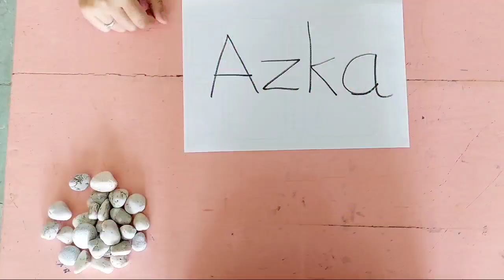Tema Aku Sub Tema Namaku ( KELOMPOK B)